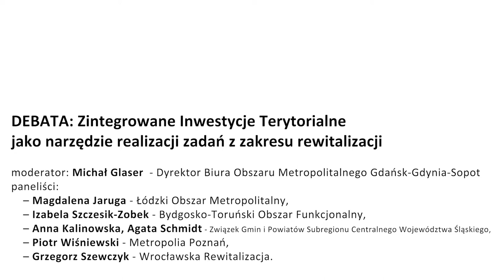MKR 2017 - ZIT jako narzędzie realizacji zadań z zakresu rewitalizacji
Zapis debaty pod tytułem "Zintegrowane Inwestycje Terytorialne jako narzędzie realizacji zadań z zakresu rewitalizacji", która odbyła się podczas Metropolitalnego Kongresu Rewitalizacji 2017 w Gdańsku.

moderator:

- Michał Glaser (Dyrektor Biura Obszaru Metropolitalnego Gdańsk-Gdynia-Sopot)

paneliści:

– Magdalena Jaruga (Łódzki Obszar Metropolitalny)
– Izabela Szczesik-Zobek  (Bydgosko-Toruński Obszar Funkcjonalny)
– Anna Kalinowska, Agata Schmidt (Związek Gmin i Powiatów Subregionu Centralnego Województwa Śląskiego)
– Piotr Wiśniewski (Metropolia Poznań)
– Grzegorz Szewczyk (Wrocławska Rewitalizacja)